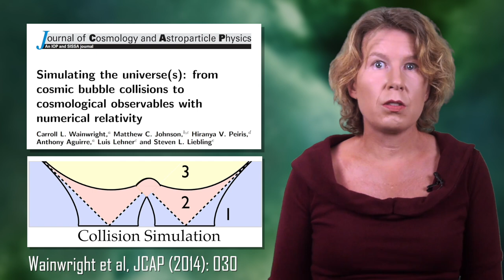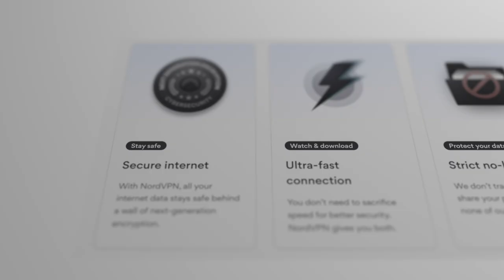The Multiverse: Science, Religion, or Pseudoscience?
It's risk-free with Nord's 30-day money-back guarantee!

Why do physicists think that our universe isn't the only one? And should you believe them? In this video, I explain what the multiverse is and what the problem is with it. I have talked about this before but in hindsight I think I made it too confusing. This is my new and hopefully improved attempt to summarize the important points.

Correction: At 5 minutes 20 seconds, the text on screen says "Enternal Inflation" -- that should have been "Eternal Inflation"! Sorry about that!

00:00 Intro
00:24 What is a Multiverse?
01:41 The Many Worlds Interpretation
04:33 Eternal Inflation
06:00 The String Theory Landscape
07:35 The Problem with the Multiverse
10:28 Answers to the Usual Objections
15:03 Conclusion
15:30 Sponsor Message